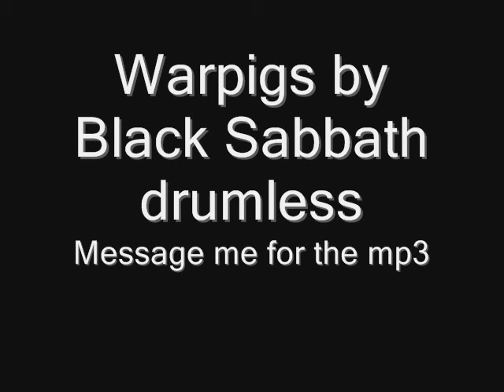DRUMLESS War Pigs by Black Sabbath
I will no longer be posting videos or sending people tracks, as there is a resource better than mine. It has most of the tracks that I have posted featured on the website, and has many more that span every genre.